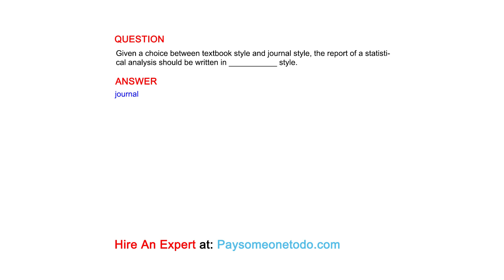Given a choice between textbook style and journal style, the report of a statistical analysis...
QUESTION
Given a choice between textbook style and journal style, the report of a statistical analysis should be written in ___________ style.